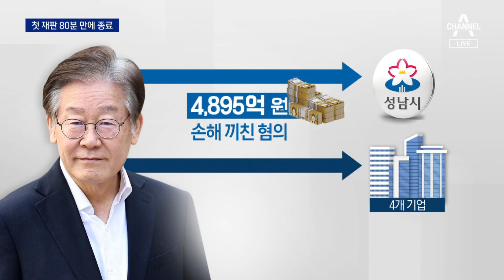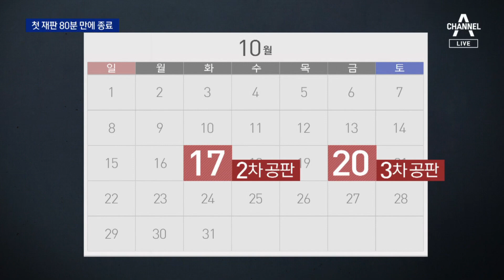대장동 첫 재판 건강 문제로 ‘80분’ 만에 끝 | 뉴스A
대장동 첫 재판 건강 문제로 ‘80분’ 만에 끝

이재명 대표가 구속영장 기각 열흘 만에 다시 법정에 섰습니다. 대장동, 성남FC 의혹 재판이 시작됐는데요. 오래 재판을 받을 수 없는 건강상태라는 이 대표 요청이 받아들여져 80분 만에 끝났습니다.
이 대표, 측근인 정진상 실장과 법정에서 만났는데요. 재판부의 승낙을 받고 포옹을 했습니다.
박자은 기자입니다.

〈평일〉
08시 00분 라디오쇼 정치시그널 (유튜브 라이브)
08시 50분 김진의 돌직구 쇼
10시 20분 김진의 더라방 (유튜브 라이브)
12시 00분 뉴스A 라이브
15시 50분 강력한 4팀
17시 20분 뉴스TOP10
19시 00분 뉴스A

〈주말〉
12시 00분 토요랭킹쇼·뉴스A 라이브
17시 40분 뉴스TOP10
19시 00분 뉴스A

〈평일〉
08시 00분 라디오쇼 정치시그널 (유튜브 라이브)
08시 50분 김진의 돌직구 쇼
10시 20분 김진의 더라방 (유튜브 라이브)
12시 00분 뉴스A 라이브
15시 50분 강력한 4팀
17시 20분 뉴스TOP10
19시 00분 뉴스A

〈주말〉
12시 00분 토요랭킹쇼·뉴스A 라이브
17시 40분 뉴스TOP10
19시 00분 뉴스A